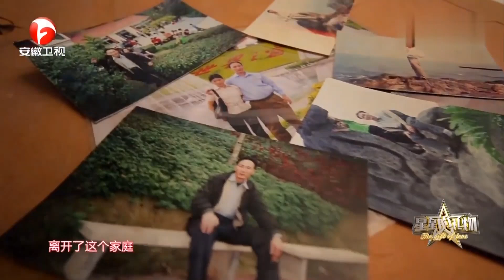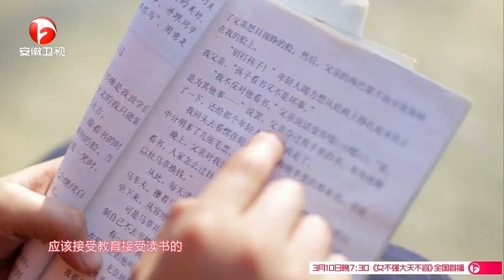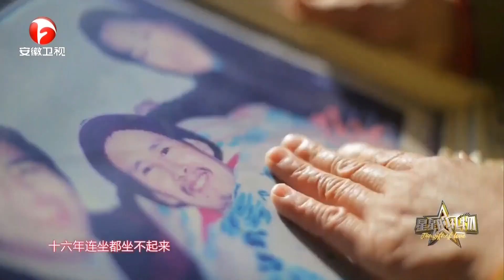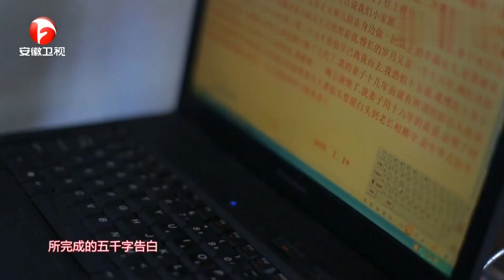父亲车祸瘫痪，母亲无法忍受后离开，12岁少年叹息后说“希望她过得好”，全场泪崩【星星的礼物】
安徽卫视 星星的礼物 公益 感人 大型公益节目。在明星的助力下，让每个普通人遇到的问题得以曝光，以微小的力量帮助他们圆梦。
we owns the exclusive copyright of all the contents published on the channel.